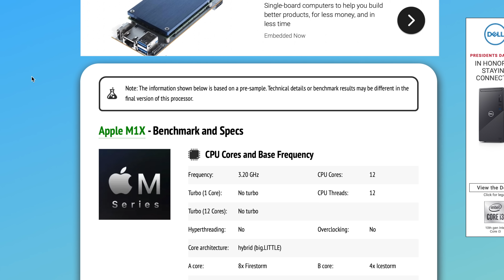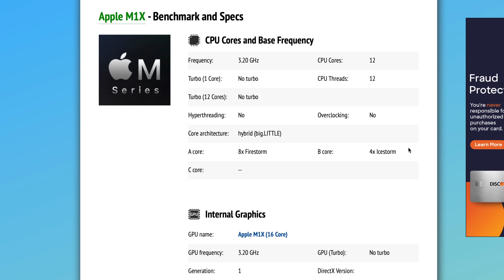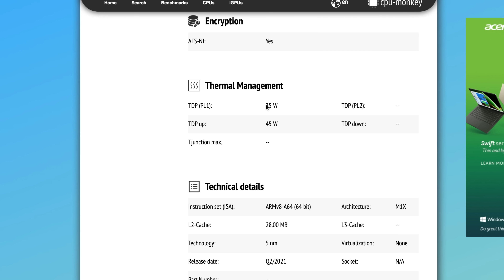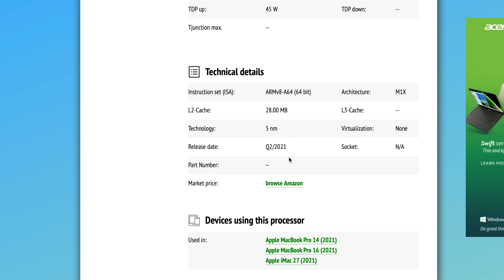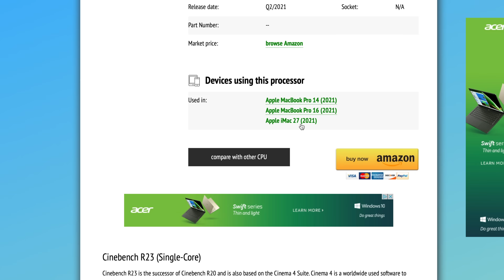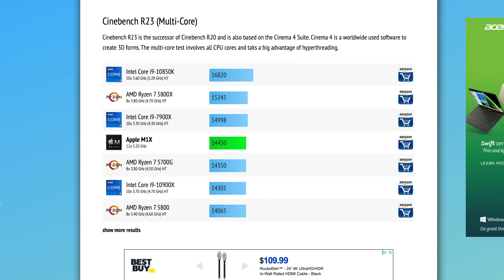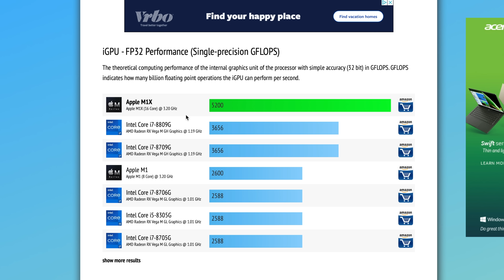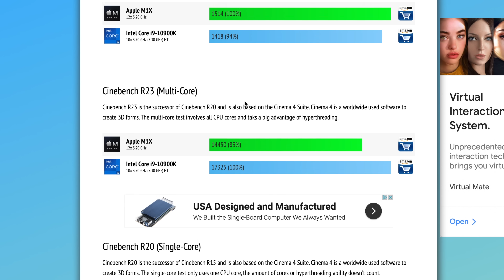There's no way M1X can be THIS fast...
There's some... unconfirmed information swirling around about the upcoming M1X Apple Silicon chip, and it's very intriguing. Today, along with a healthy dose of salt, we'll examine what purports to be benchmark and specification data for Apple's next Silicon

time stamps
0:00 intro
2:17 M1X “leak”
3:26 CPU Core Structure
4:32 GPU Structure
5:20 Max RAM
6:13 Power Consumption
6:48 Timing
8:23 Benchmarks (OMG)